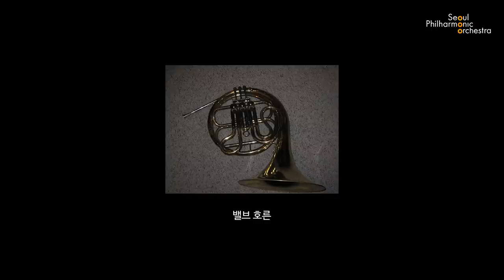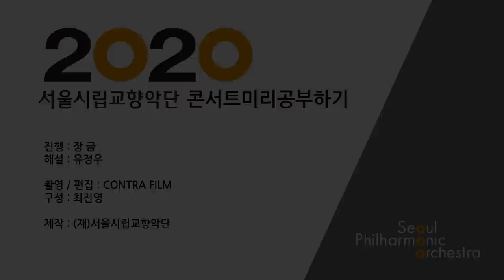[콘미공] 베토벤 교향곡 9번 '합창' (Beethoven Symphony No. 9 ‘Choral’)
12월 온라인 콘미공에서는 12월 20일 (일) 오후 5시 서울시향 유튜브/네이버TV에서 온라인 생중계되는 정기공연 프로그램 베토벤 교향곡 9번 '합창' 에 대해 얘기해 봅니다.
여러분의 많은 시청 바랍니다!

[2020 서울시향 마르쿠스 슈텐츠의 베토벤 '합창']
2020년 12월 20일(일) 오후 5시 롯데콘서트홀

* 지휘 : 마르쿠스 슈텐츠 Markus Stenz, conductor
* 소프라노 : 박혜상 Hyesang Park, soprano
  메조소프라노 : 이아경 A-kyeong Lee, mezzosoprano
  테너 : 박승주 Mario Bahg, tenor
  베이스 : 박종민 Jongmin Park, bass
  국립합창단 The National Chorus of Korea

* 프로그램
- 베토벤, 교향곡 제9번 '합창’ (편곡 야코 쿠시스토)
  Beethoven, Symphony No. 9 in D minor, Op. 125 ‘Choral’ (arr. Jaakko Kuusisto)
(※ 본 공연은 출연진과 관객의 안전을 고려해 연주 편성과 출연진의 규모를 축소하여 진행 예정입니다.)